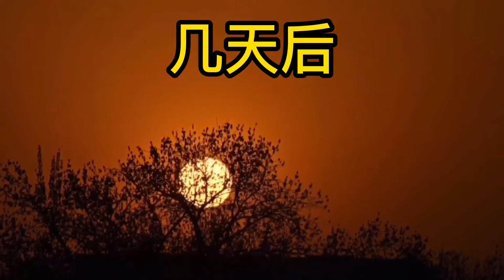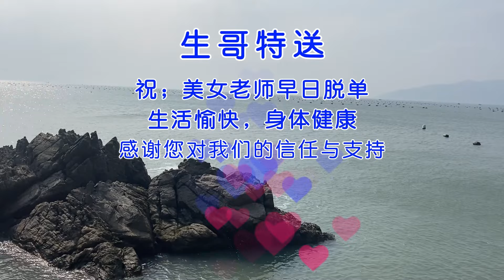阿生拿诱人黄三鱼打窝，效果太棒！一眼就看到巨型狗鲨和百斤鲈鱼！美女粉丝这下赚翻了【赶海阿生】